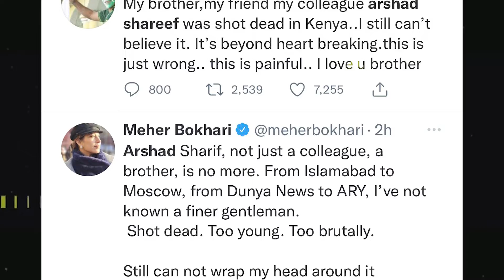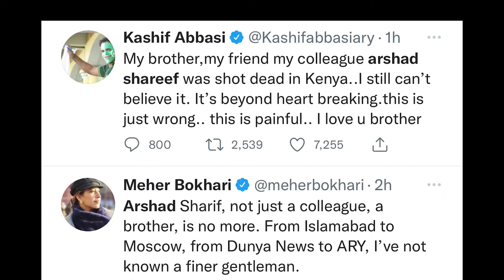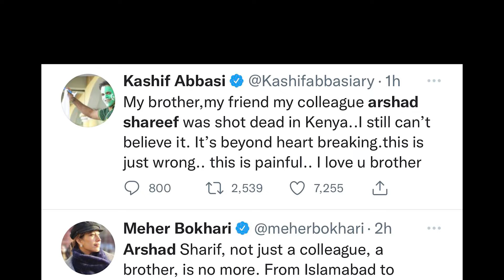Arshad Sharif Reported Dead In Kenya || social media par ilzamat ki bharmaar || Breaking news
Arshad Sharif has died in Kenya.

According to journalists on social media, TV anchor and prominent journalist Arshad Sharif has died in Kenya.

While his former employers ARY News says that he died in an accident, investigations by the local police are underway.

Alongside journalists and citizens expressing shock over his reported demise, there are also claims of murder and accusations of foul play involved in the death of the journalist. Sharif had been recently more critical and vocally opposed to ongoing political developments in Pakistan.